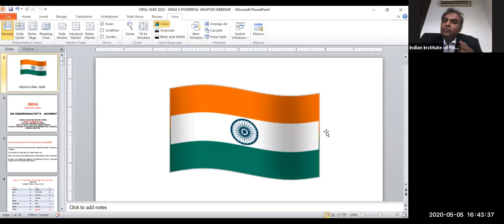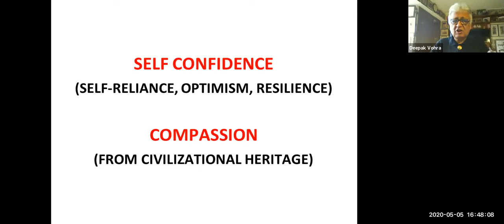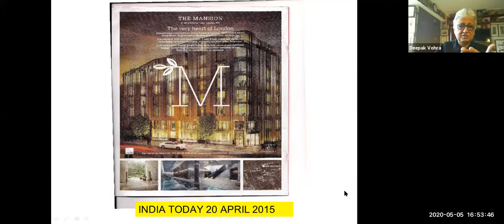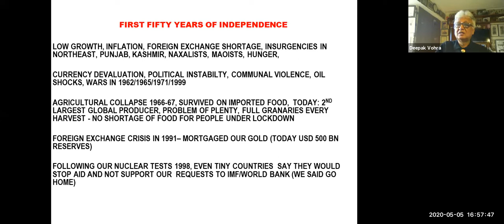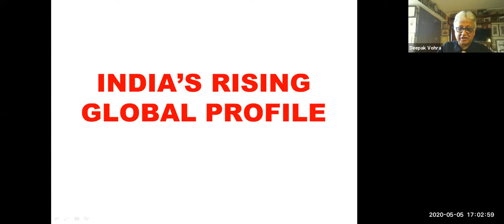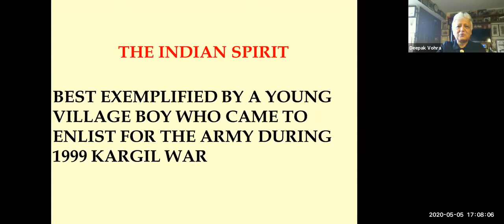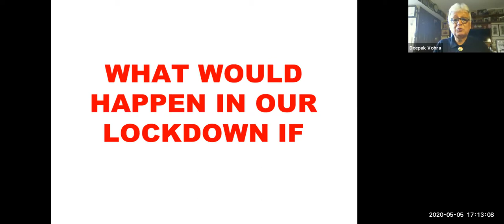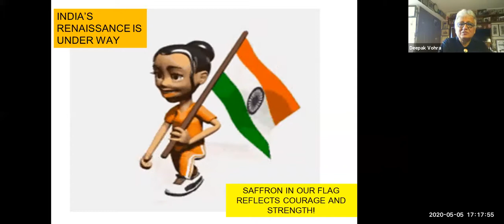20200505 IIF Webinar on In the Viral War India's Secret Weapon Prof Dr Deepak Vohra Ambassador, IFS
20200505 Prof. Dr. Deepak Vohra IIF Webinar on "In the Viral War - India's Secret Weapon" on May 1st, 2019 at 4:00 - 5:30 PM.

Repeat Webinars by Prof. Deepak Vohra will be there on May 5th, 2020 ; May 9th, 2020 and more date depending on Prof. Vohra's convenience.

*IIF Webinar (FREE)*

Repeat : *May 9th; and 2 More dates to be announced*

Topic: *In the Viral War - India's Secret Weapon (India's Power of Confidence to tackle Chinese Corona Virus)*
Speaker : *Prof. Dr. Deepak Vohra Ambassador, IFS* (Diplomat, Special Advisor to Prime Ministers in Africa - Lesotho; Guinea-Bissau & South Sudan and Hony. Professor at IIF)

*(Certificates Issued to Registered Participants on IIF Webinar Page)*
See Webinar Image for Details.